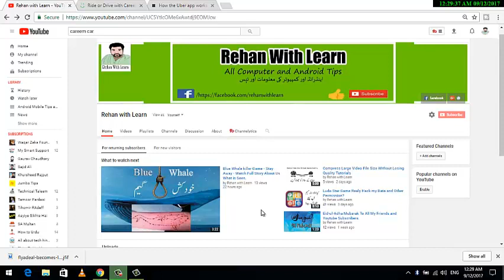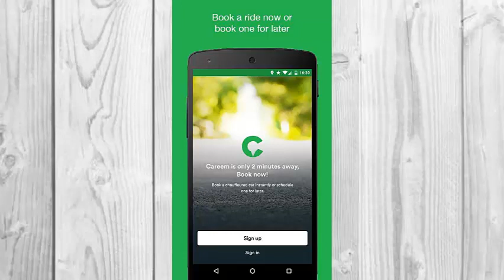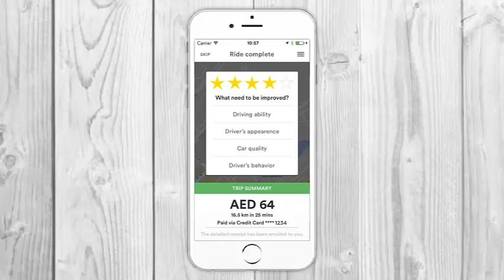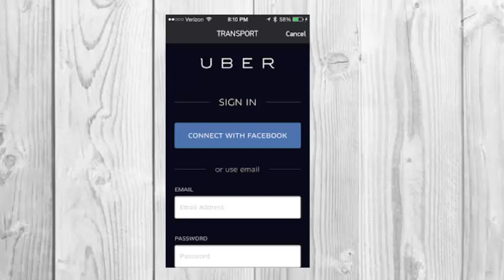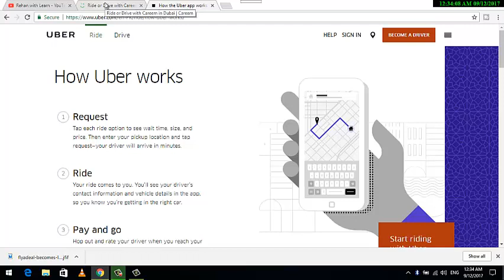Careem and Uber Online Car Taxi Services How It Work.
first of all open playstore and download careem and uber car services apps on your android mobile and creat simple account and book a ride put drop location and click ride now apps send reqest to captan and who accept your request now captian arrival on your location and enjoy plasent ride.